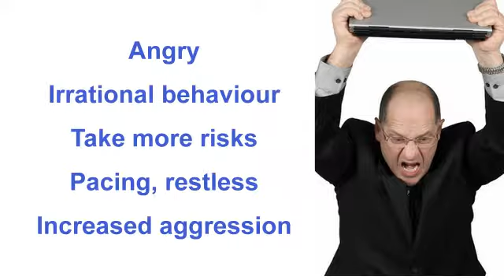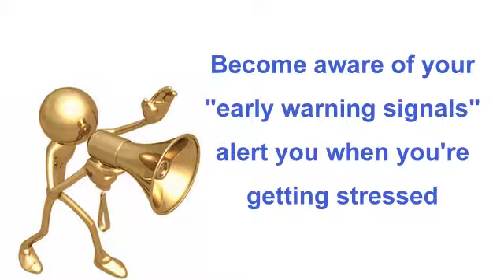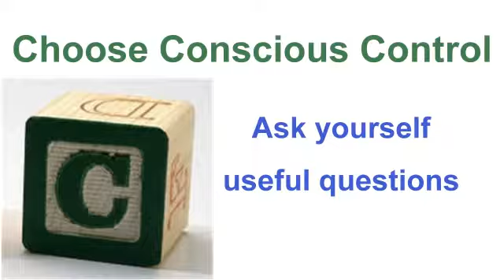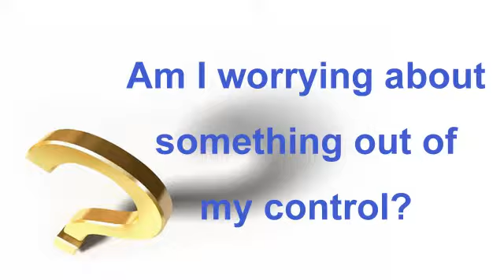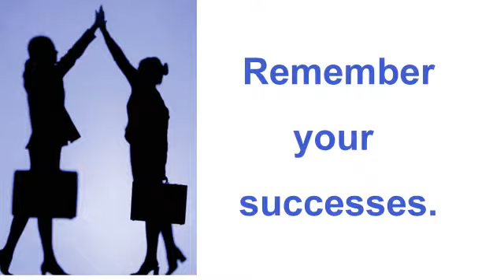How to relieve stress with the ABC method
Stop Stressing Start Living Kindle book.  Go to Amazon by following this link:  viewBook.at/B0052U88N4

In this video I talk about how to manage stress, the early warning signs and how to make use of them.  People react to stress in very many different ways. It may be that you get weepy or anxious, you may withdraw into yourself and start to feel paranoia as if the whole world is turning against you.  On the other hand you may start to feel really angry, take more risks than you normally would.  Sometimes people start pacing around, they get to feel restless and show signs of aggression.

If you can start to recognize your own early warning signals, then you can do something about it. Just think of them as an alert, your brain and body are saying to you "something's not right here, you're getting stressed and you need to do something about it."   Once you know what your early warning signs are, you can use the ABC method to take control.
 A is for awareness.  Just noticing that you're beginning to show signs of stress.  Begin to detach yourself from the thoughts and the feelings by taking the role of an impartial observer so rather than saying to yourself "I'm getting really stressed, I'm feeling tense" you might just think " I notice the muscles in my neck are getting tense, I notice I've  had a few headaches lately, I'm being irritable with people".  By detaching yourself from the feeling, it lessens the intensity , just treat the thoughts or feelings as information telling you something is going on that you need to look at.
B is for breathing. Place a hand on your solar plexus area, breathe into your hand, lift your chest and relax your shoulders so you can breathe into the bottom of your lungs.  That helps to switch off the stress response.  Try lifting the corners of your mouth into the hint of a smile as that helps you to feel more calm.

C is for Conscious control.  Start asking yourself some useful questions such as what do I need right now?  It might be just 10 minutes away from the desk to do some deep breathing.  Ask yourself if you're worrying about things which are out of your control.  If you are, you must let it go as worry only has a negative effect on you.  Ask yourself, what is the most important thing I need to do right now?  If you can get that done, it can help to relieve the stress.   Ask yourself if you need help or support to get that thing done. Remember you don't have to struggle and it's ok to ask for help if you need it.   Ask how you can relieve the pressure on yourself.  You may not get an immediate answer, but you can leave your subconscious mind to work on it.

Finally, just take a few minutes to think back to all the times when you've been stressed or under pressure in the past and remind yourself that you got through it then, and you will now.